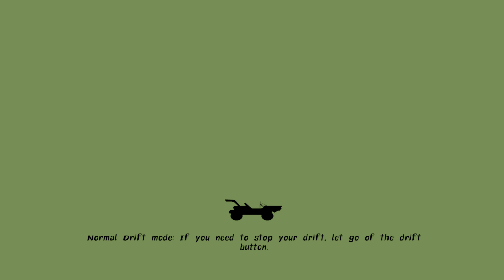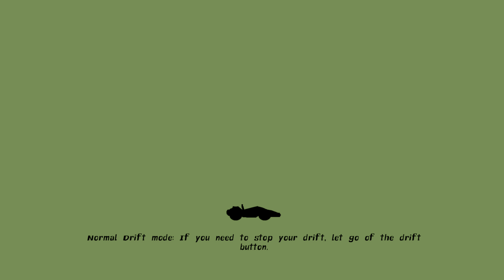Nickelodeon Kart Racers 4K PS5